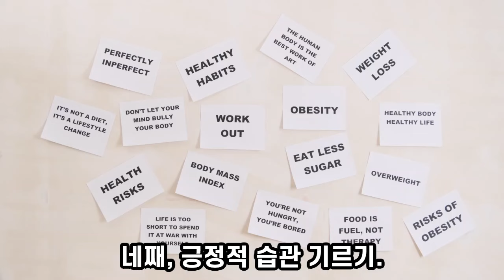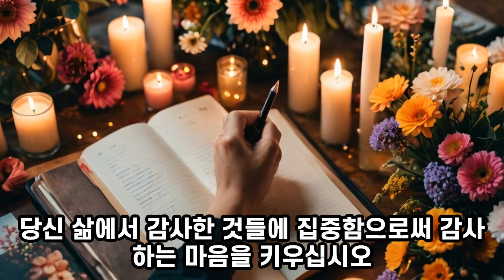걱정하지 않고 사는 방법 Ways to Live Without Worrying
첫째, 마음챙김 연습.

명상, 심호흡 등 마음챙김 수련을 통해 현재 순간에 대한 인식을 키우고 불안과 걱정을 줄여보세요.

둘째, 현재에 집중.

현재 순간에 집중하고 지금 일어나고 있는 일을 포용하여 미래의 불확실성과 과거의 후회로부터 벗어나세요.

세째, 불확실성 받아들이기.

불확실성은 삶의 자연스러운 부분. 미래에 대해 걱정한다고 해서 결과가 바뀌지는 않는다는 점을 받아들이십시오.

네째, 긍정적 습관 기르기.

규칙적 운동, 건강한 식습관, 충분한 수면, 인간관계 육성 등 웰빙을 촉진하는 긍정적 습관과 일과를 기릅니다.

다섯째, 감사하기.

당신 삶에서 감사한 것들에 집중함으로써 감사하는 마음을 키우십시오. 다른 사람에게 감사를 표현하고, 기쁨을 주는 단순한 즐거움을 맛보세요.